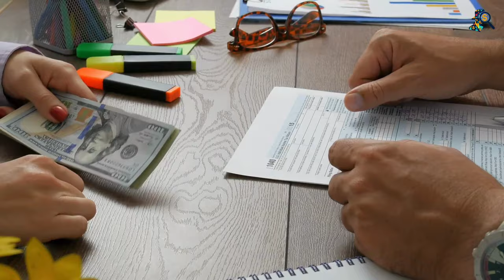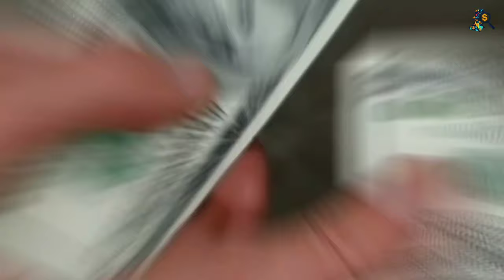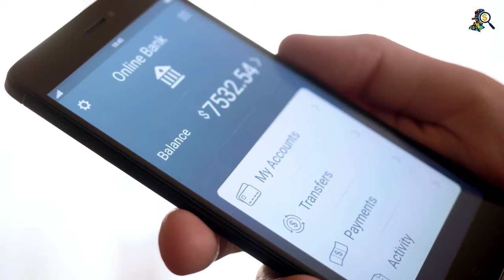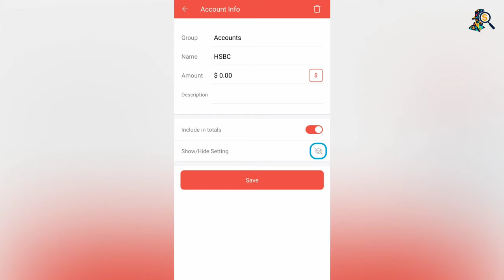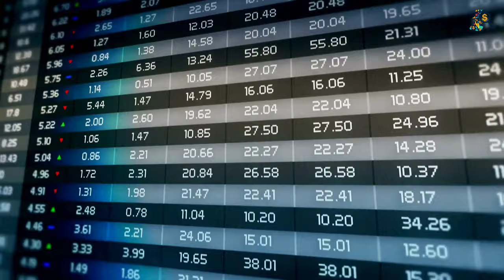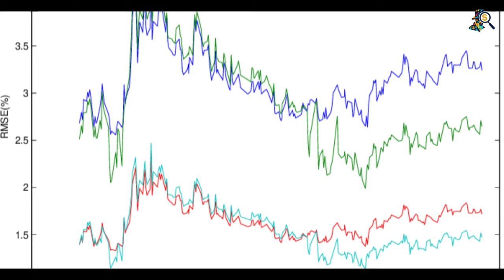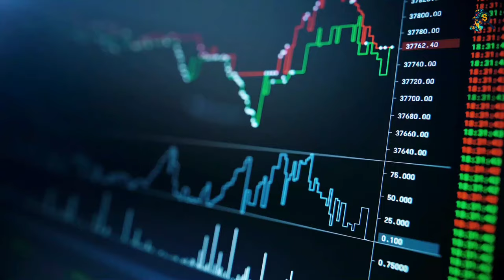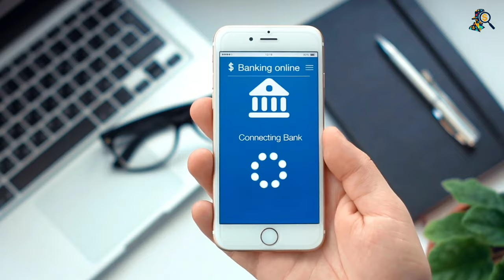How HSBC Enabled Cartels and Dirty Money (Documentary)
This Video is a documentary about How HSBC Enabled Cartels and Dirty Money (Documentary).

            etc

Decoding Finance, One Documentary at a Time - Welcome to the  , where we unravel the secrets of the Financial World with Captivating documentaries.

Chapters
0:00 Intro
1:26 The Origins of HSBC
4:02 The Mexican Connection
5:59 Dictators and Money Laundering
7:39  Havoc
8:55 The Sweetheart Deal
10:19 The Swiss Leaks
11:39 FinCEN Files
13:20 The Controversial Bank
21:01 The Price of Impunity